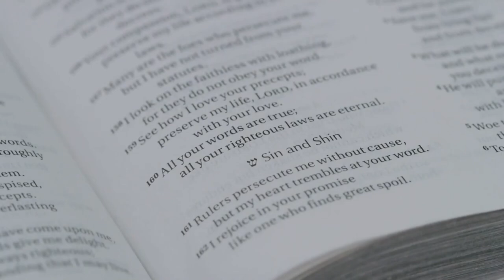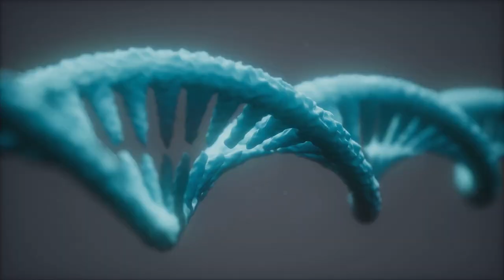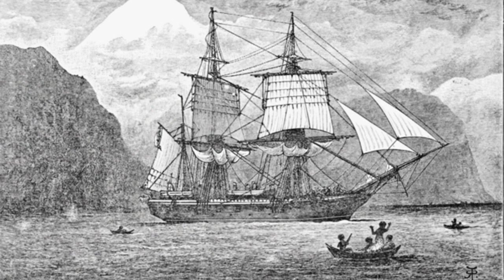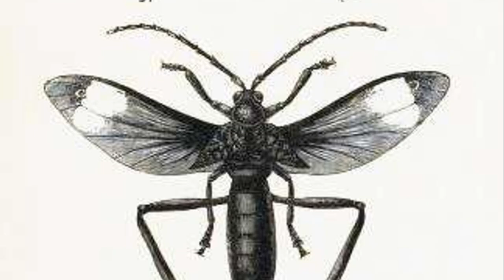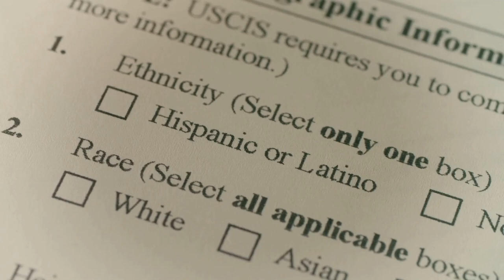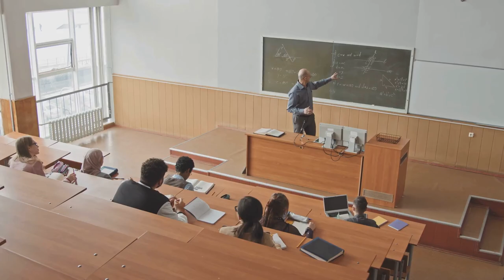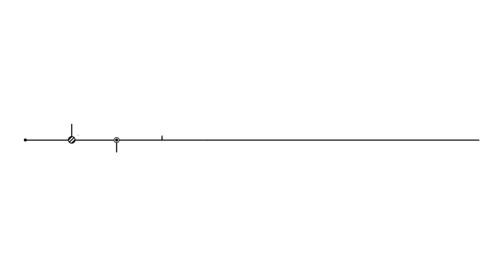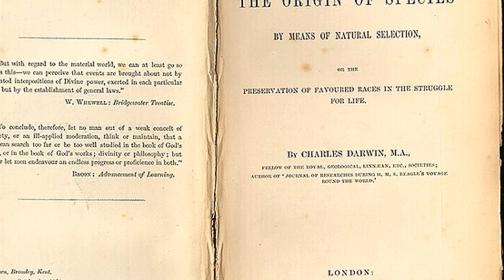Evolution Unfolded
Journey through the fascinating history of evolution! 🌍🧬 This video explores the deep roots of evolutionary theory, starting from Plato's philosophy on fixed species to early hints of evolution in ancient Greece. Discover the impact of theological views during the Middle Ages, and how intellectual currents and new species discoveries challenged old beliefs. Learn about key figures like Buffon, Erasmus Darwin, and Lamarck, who laid the groundwork for Charles Darwin's revolutionary ideas. Witness Darwin's transformative observations during his voyage on the HMS Beagle, leading to the formulation of natural selection. Finally, delve into the integration of genetics and evolution, and the ongoing scientific discoveries shaping our understanding of life.

This video was made with  Invideo AI.